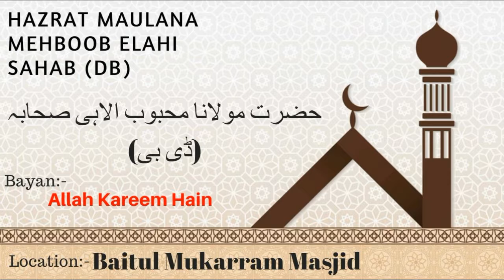Allah Kareem Hain | Hazrat Maulana Mehboob Elahi Sahab (Db) | @ Baitul Mukarram Masjid